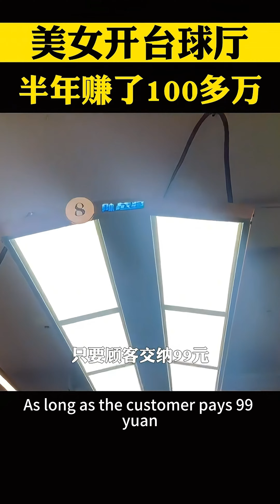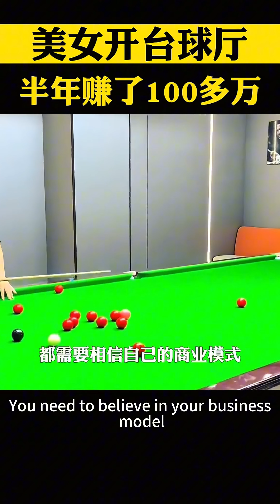美女開了一家餐廳，半年淨賺超百萬，咋做到的